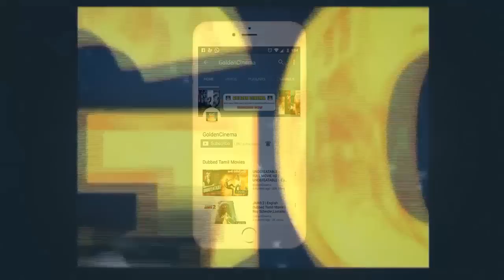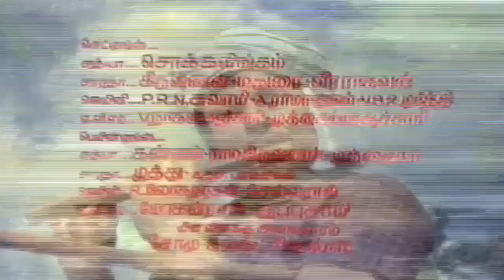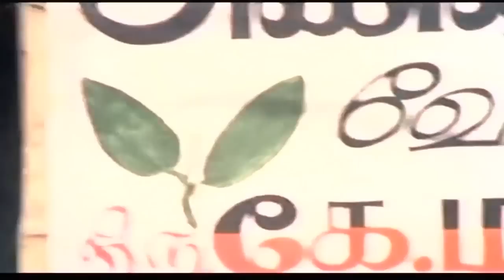T.M. Soundararajan Sings for M.G.R | டி. எம். சௌந்தரராஜன் பாடல் | பொற்கால பாடல்கள்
டி. எம். சௌந்தரராஜன் (மார்ச் 24, 1923 - மே 25, 2013) தமிழ்த் திரைப்படப் பின்னணிப் பாடகர். 2003இல் பத்மசிறீ விருதைப் பெற்ற சௌந்தரராஜன் நாற்பது ஆண்டுகள் தமிழ்த் திரைப்படங்களில் பாடினார். இவர் திரைப்பட பாடல்கள் மட்டுமின்றி பல பக்தி பாடல்களையும் பாடினார்.

Rhythm Zone